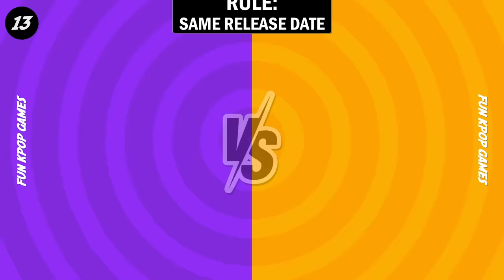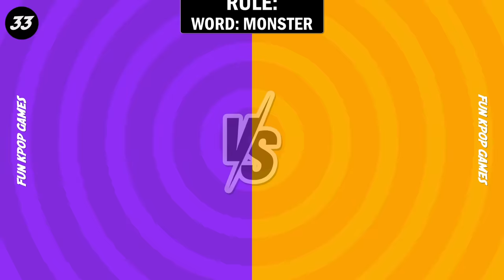✨[FIRST EVER]✨ ONE RANDOM RULE: SAVE ONE DROP ONE KPOP SONG - FUN KPOP GAMES 2024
IN THIS NEW GAME, YOU WILL HAVE TO SAVE ONLY ONE SONG, BUT IN EACH ROUND THERE WILL BE A SPECIAL RULE, EITHER BOYS VS GIRLS, SAME DATE, SAME GROUP, SAME YEAR 3RD VS 4TH GENERATION, A TO Z, AND MORE. I HOPE YOU LIKE THE VIDEO.

Save 2 drop 2
kpop games
kpop games save one drop one
fun kpop games save one drop one
kpop quiz
kpop quiz game
quiz kpop
kpop song quiz
kpop games
ave one drop one kpop
save 2 drop 2 kpop
kpop save one drop one
save one song kpop
drop one save one kpop
save one drop one kpop songs
kpop vs pop save one drop one
kpop drop one save one
kpop quiz save one drop one
kpop challenge
kpop song challenge
k-pop quiz

 kpop pick one drop one

 save one drop one kpop male idol
 save one drop one kpop vs pop

 kpop save one drop two

2023 VS 2024
SAME COMPANY
DEBUT VS LATEST OMEBAK
LETTER N
SAME DATE DIF YEAR
ONE WORD 2 SONGS
GROUP VS SOLOIST
SAME SONG NAME
SAME ALBUM
3RD VS 4TH GEN
GIRLS VS BOYS
GROUP AND LETTER
SAME DATE
SAME GROUP AND YEAR
3RD VS 4TH GEN
LETTER D
SAME ALBUM
GROUP VS SOLOIST
GROUP AND LETTER
2022 VS 2023
GIRLS VS BOYS
2ND GEN VS 3RD GEN
4TH GEN VS 5TH GEN
SAME NAME
SAME ALBUM
GROUP VS SOLOIST
LETTER L
SAME MOTH YEAR
SAME COMPANY

(G)I-DLE Queencard
(G)I-DLE FATE
(G)I-DLE Nxde
(G)I-DLE Wife
AESPA Next Level
AESPA Savage
AESPA Spicy
AESPA Drama
ATEEZ Wonderland
BABYMONSTER SHEESH
BIGBANG Loser
BTS Dynamite
BTS Spring Day
Cherry Bullet Love So Sweet
Dreamcatcher Vision
ENHYPEN Given-Taken
ENHYPEN Future Perfect (Pass the MIC)
ILLIT Magnetic
ITZY Icy
IVE Baddie
IVE Love Dive
Jung Kook Seven (feat. Latto)
LIGHTSUM Honey or Spice
NAYEON  POP!
NCT 127 Limitless
NCT DREAM Smoothie
NEWJEANS Attention
NEWJEANS Super Shy
NEWJEANS Zero
NEWJEANS Hype Boy
NMIXX DASH
NMIXX O.O
P1Harmony
Red Velvet – Irene & Seulgi Monster
RIIZE Get a Guitar
SEULGI 28 Reasons
SEVENTEEN  Fear
SEVENTEEN  Ready to Love
SHINee Hello
STAYC Beautiful Monster
STAYC So Bad
Stray Kids District 9
Stray Kids Lalalala
Stray Kids Levanter
Stray Kids Miroh
TREASURE Hello
TRI.BE Diamond